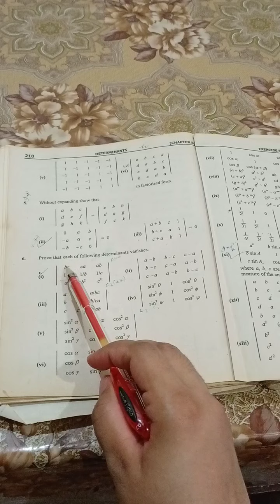B.Sc math 4th year chp#5(Determinants) lec#2 part2